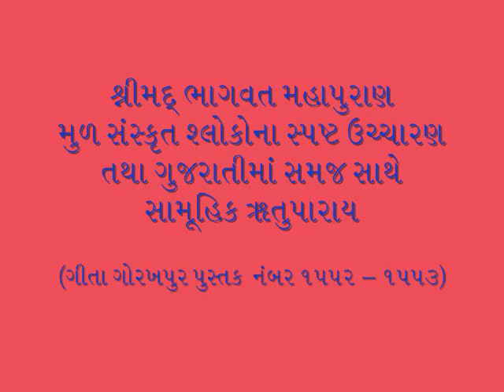Shreemad Bhagwat Parayana Part 30